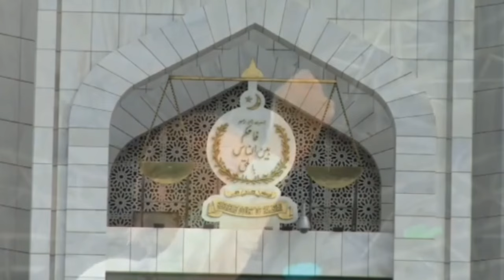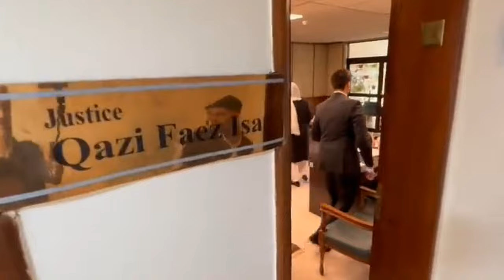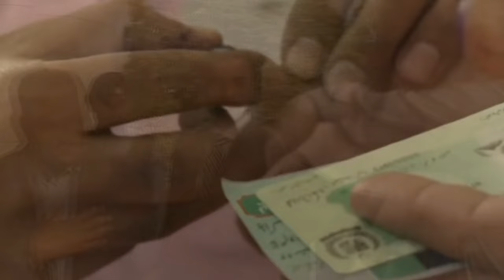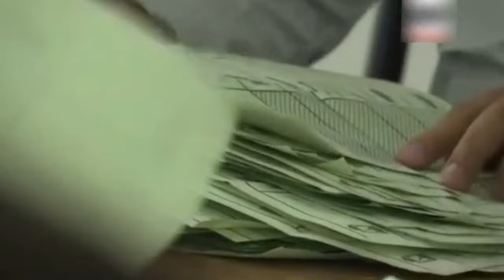Viral Videos of Candidates Tickets | Imran Khan's Masterstroke PTI Nazriyati Batsman Instead Of Bat